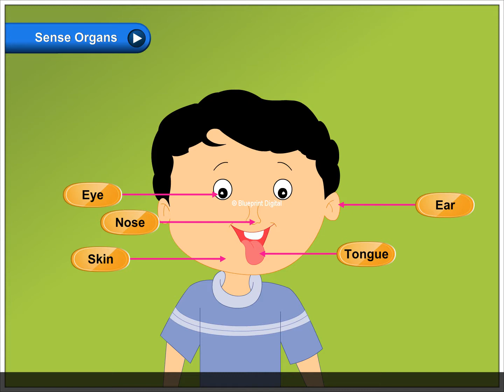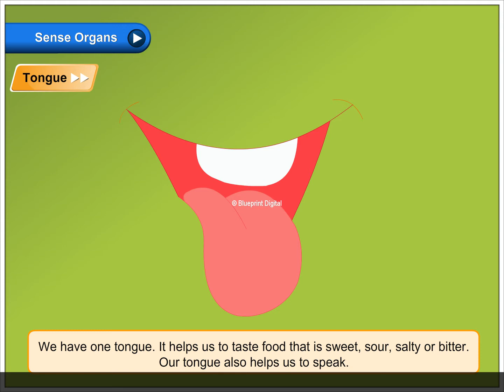Sense Organs | Environmental Studies Class 1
We have five sense organs - eyes, ears, nose, tongue and skin. The sense organs help us to know about the things around us.